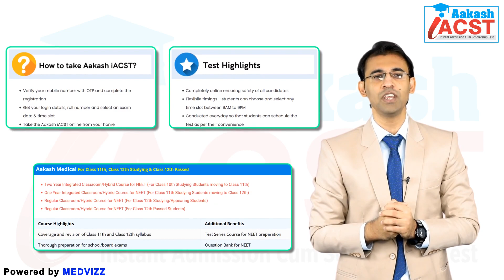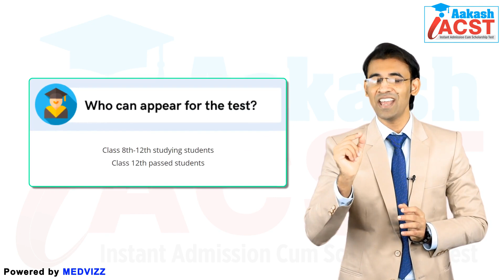Special Announcement for Neet UG Aspirants || Aakash’s scholarship Test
Prepare for JEE/NEET/Foundation with the help of expert faculty at Aakash. Take the online iACST exam from the comfort of your home and avail up to 90% instant scholarship on the Courses